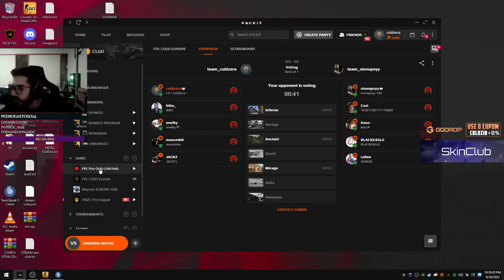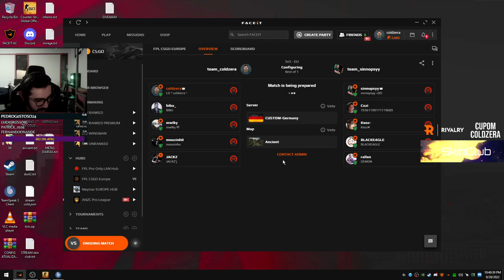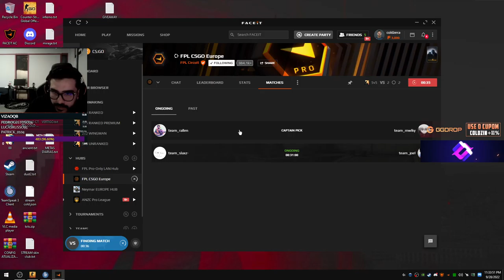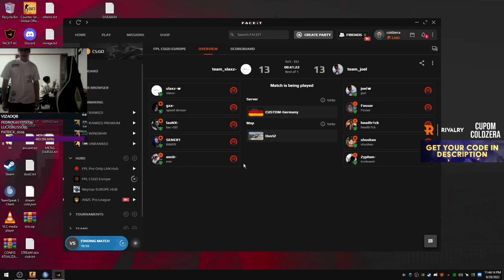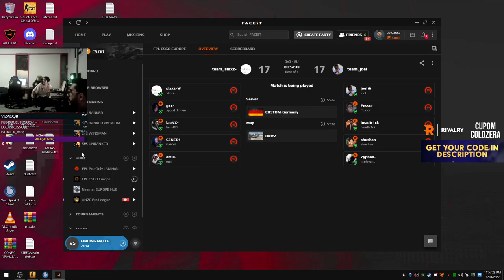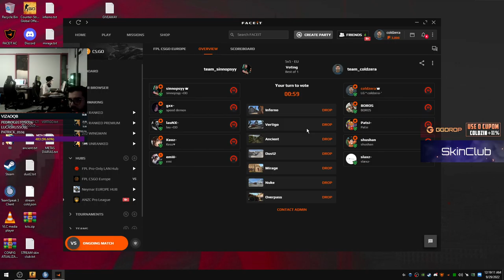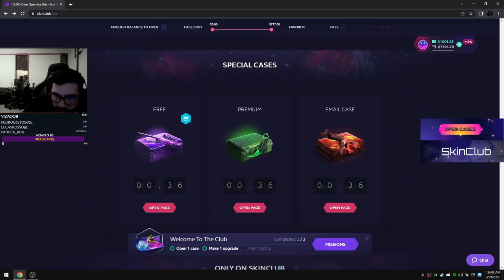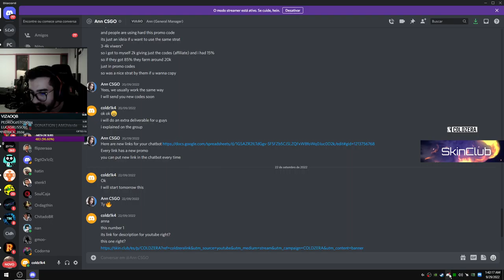coldzera stream "Jogando FPL !rivalry !skinclub !ggdrop !prozis "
Channel support:
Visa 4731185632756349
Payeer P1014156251